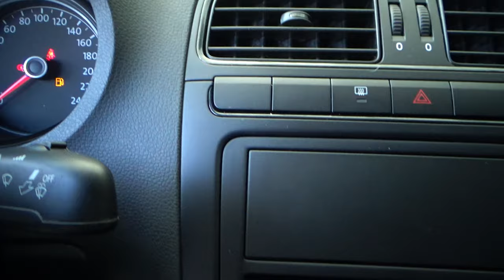Volkswagen / Vento / 2020 - 10649